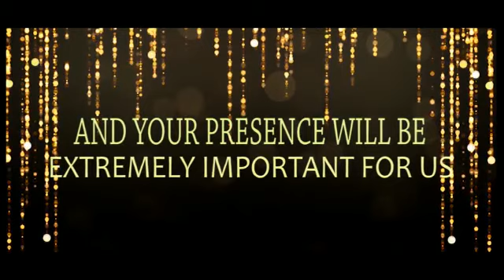Studio prince karnal/wedding invitation/sahil and shruti